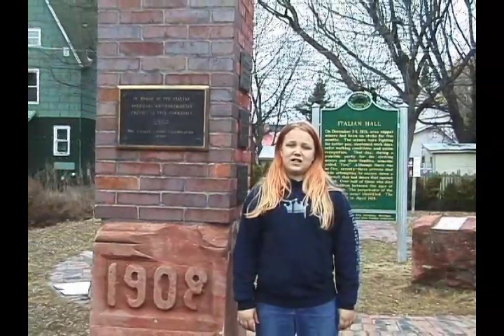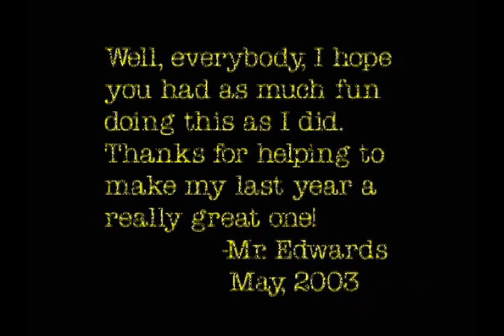Tragedy on 7th Street: Blooper Reel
Every great film has one of these; of course, you have to stay in the theatre until after all the credits have rolled to see it, usually.  Here is ours.